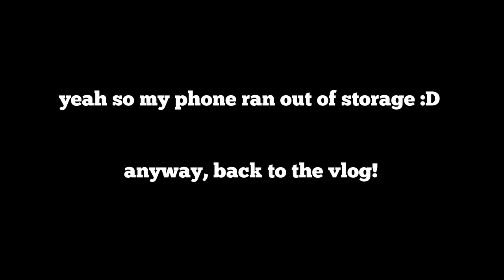vlog_005: pre-finals weekend!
tsunami.: ortiz-ruiz, zabriel: 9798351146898: Amazon.com: Books

i'm...working on it.: ortiz-ruiz, zabriel: 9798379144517: Amazon.com: Books

WADE INFO